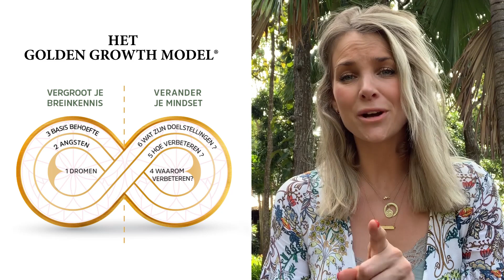Charlotte Labee over het Golden Growth Model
De moderne wereld verandert enorm snel, wij mensen kunnen dit niet bijhouden, daarom ontstaat er disbalans, burn-outs en andere westerse ziektes